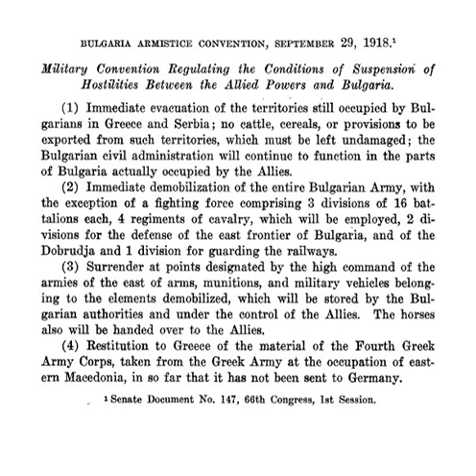Armistice of Salonica | Wikipedia audio article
00:01:05 1 Terms

- Socrates

SUMMARY
The Armistice of Salonica (also known as the Armistice of Thessalonica) was signed on 29 September 1918 between Bulgaria and the Allied Powers in Thessaloniki. The convention followed after a request by the Bulgarian  government on 24 September asking for a ceasefire. The armistice effectively ended Bulgaria's participation in World War I on the side of the Central Powers and came into effect on the Bulgarian front at noon on 30 September. The armistice regulated the demobilization and disarmament of the Bulgarian armed forces.
The signatories were, for the Allies, the French General Louis Franchet d'Espérey, commander of the Allied Army of the Orient, and a commission appointed by the Bulgarian government, composed of General Ivan Lukov (member of the Bulgarian Army HQ), Andrey Lyapchev (cabinet member) and Simeon Radev (diplomat).